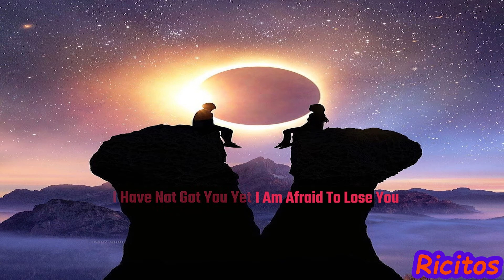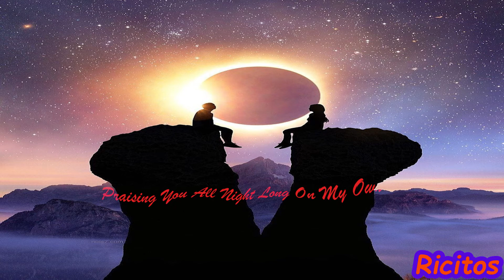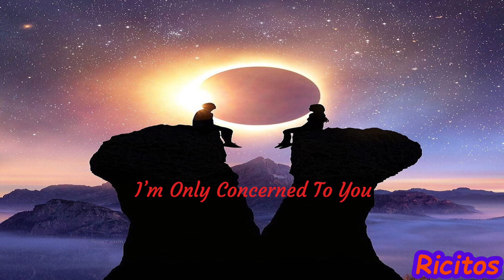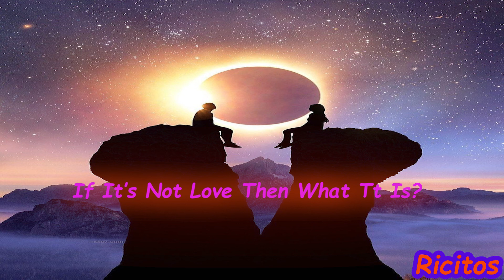Yeh Pyar Nhi Toh Kya Hai Ye || English Translation(Edited) || A Beautiful Romantic Song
Presenting a Heartfelt Romantic Track of this year "Yeh Pyaar Nahi To Kya Hai". It's a Title Track for the Latest TV Series "Yeh Pyaar Nahi To Kya Hai" which is Sung & Composed by our very own Rahul Jain.

"Yeh Pyaar Nahi Toh Kya Hai" is a romantic drama TV series aired on Sony TV. It is a shade of love that is unspoken but palpable, unexpressed but perceptible of Siddhant Sinha (Namit Khanna) & Anushka Reddy (Palak Jain).

Rahul Jain is a Bollywood playback singer, music composer, songwriter, and a live performer. He did his Bollywood debut with the movie Fever starring Rajeev Khandelwal & Gauhar Khan in 2016. He has also given his voice in the movie 1921, Song Name Aanewale Kal starring Karan Kundra & Zareen Khan directed By Vikram Bhatt & Spotlight 2, Produced By Vikram Bhatt. He is The Man Behind The Superhit Music Of Tu Aashiqui On Colors TV. Enjoy this beautiful song in his voice.

Song – Pyaar Nahi Toh Kya Hai
Singer – Rahul Jain
Lyricist – Rahul Jain
Music Composer – Rahul Jain
Music Director – Rahul Jain
Music Label – Sony TV
Featuring – Siddharth & Anuskha

Games
gameplay
FPS
TPP
Action, Adventure ,Abilities